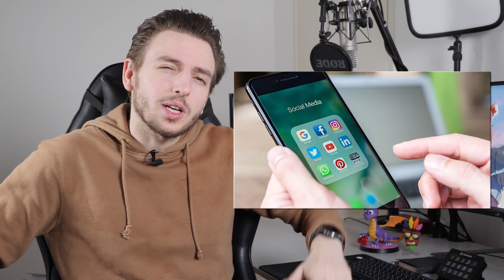POURQUOI IL FAUT ARRÊTER DE TÉLÉPHONER ?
Salut c'est Léo de la chaîne TechMaker et aujourd'hui, on va voir comment fonctionne les appels téléphoniques de nos petits smartphones ! Comme ça vous saurez comment ça marche quand McFly & Carlito appellent des gens au hasard 🤓